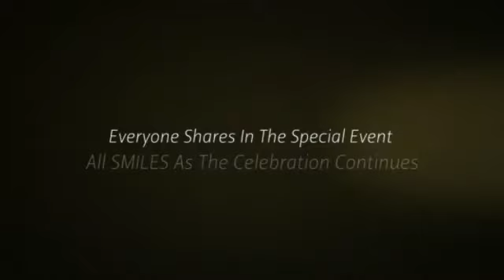St. James Festival 2014 - Santiago De Compostela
A special time of reflection, celebration and special times with pilgrims, friends and family in Santiago De Compostela 2014 - Another Incredible Camino Year! Bo Camiño!!! Thank you to everyone who made this experience so very unique and special - Muchisimas Gracias :)